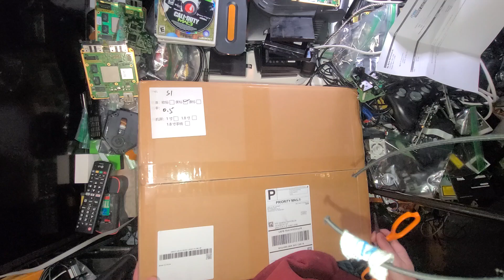Laser Cutting and Engraving Kit to assemble.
This looks like a difficult assembly. I'm not seeing any instructions.